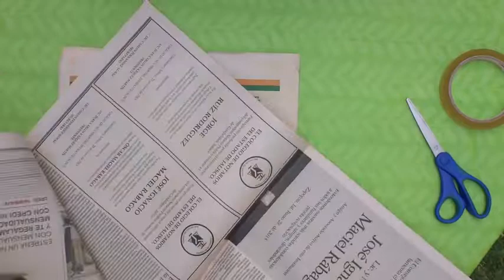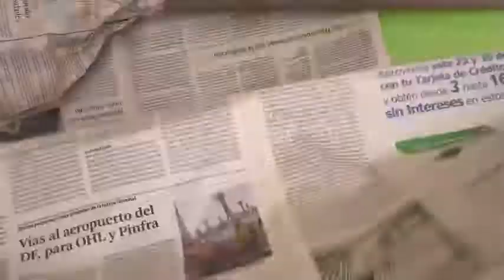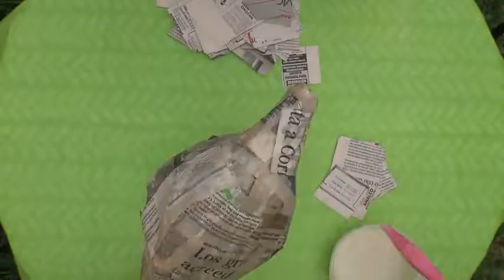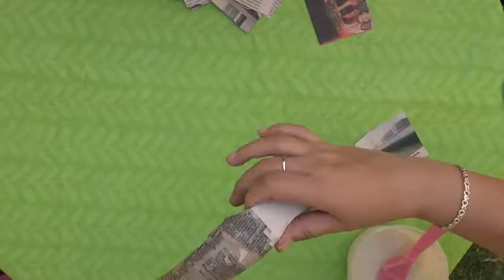Witch Broom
Hi! This is a Halloween collaboration with other YouTube channels and I'm very excited!!! In today's video I am making a Witch Broom step by step. I hope you like it!

⋆MATERIAL USED⋆
1. Broom stick
2. Coconut broom sticks
3. Brown spray paint
4. Beige acrilyc paint
5. Newspaper
6. Mode Podge
7. Sand paper
8. Rope ribbon
9. Tape
10. Plastic ties
11. Scissors
12. Glue gun

I am a Disney Lover. Here on my channel you will learn tips and tricks on how to make Disney crafts.  I also upload easy step by step tutorials that will help you to look cute when you go to the Happiest place on heart!!